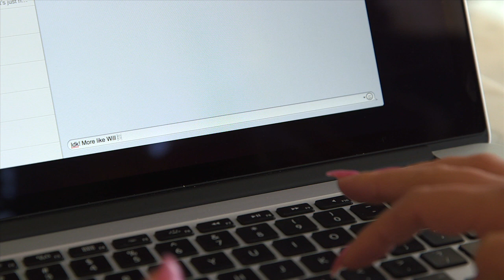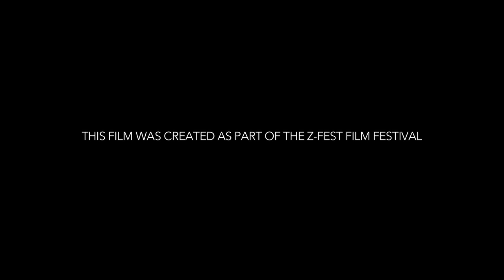Cafe Noir | Short film for Z-Fest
'Cafe Noir' by JD Films